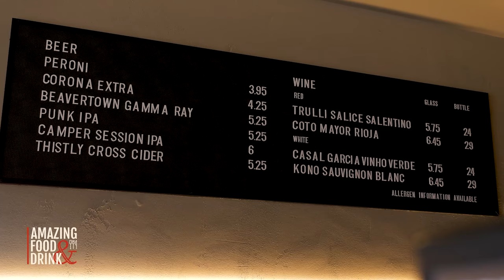Bunsen Burger: Savor Every Bite | Burger's Lovers | Best Burger Restaurants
Welcome to Bunsen Burger, where every bite is a celebration of flavor! As a pioneer in the culinary landscape for over a decade, Bunsen is renowned for its unwavering commitment to two things: burgers and fries. Our dedication to these culinary delights shines through in every aspect of our establishment.

From the moment you step through our doors, you're greeted with the aroma of sizzling burgers and perfectly cooked fries. Our menu, elegantly presented on our business card, showcases a carefully curated selection designed to tantalize your taste buds.

At Bunsen, we believe in the importance of staying true to our specialties. That's why we've maintained our focus on burgers and fries, ensuring that each ingredient is of the highest quality. We take pride in sourcing fresh ingredients daily, guaranteeing that every bite is bursting with freshness and flavor.

Join us at Bunsen Burger and experience the difference that a decade of expertise makes. Our friendly staff is here to ensure your dining experience is nothing short of exceptional. Savor every moment, savor every bite – only at Bunsen Burger.